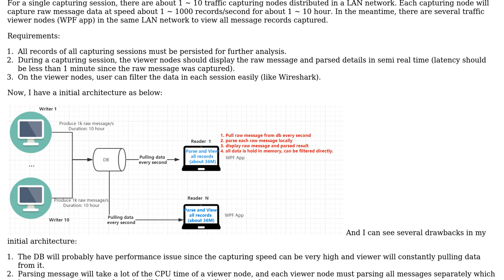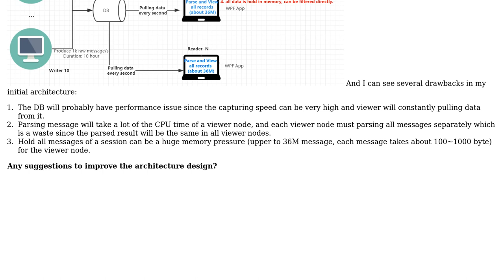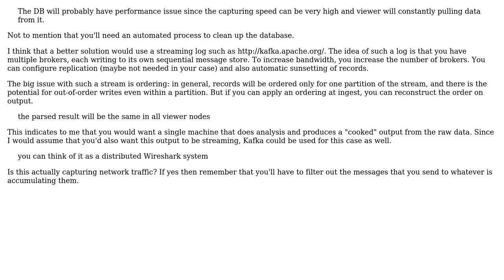Software Engineering: Architecture for distributed real time traffic capturing/viewer system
With thanks & praise to God, and with thanks to the many people who have made this project possible! You are responsible for your own actions.